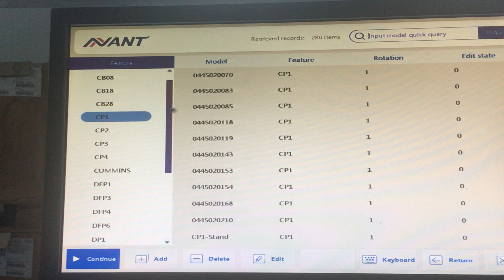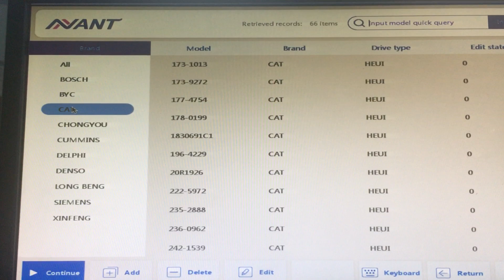Displaying data types and quantity on EPS819 common rail test bench.